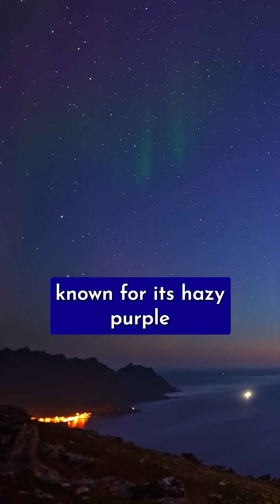SpaceX Promises To Boldly Go Where No Human Has Orbited Before: The North & South Poles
The Fram2 mission, named in honor of the original Fram ship that reached both the Arctic and Antarctic regions a century ago, is set for launch no earlier than Monday March 31, 11:20pm eastern from the Kennedy Space Center in Florida.

The crew includes the mission’s funder, Bitcoin miner Chun Wang, as well as, Norwegian cinematographer Jannicke Mikkelsen, Australian polar adventurer Eric Philips, and Rabea Rogge, a German robotics researcher. All of them are spaceflight first-timers.

Aboard SpaceX’s Dragon crew spacecraft, the crew will study the aurora-like phenomenon known as STEVE (Strong Thermal Emission Velociy Enhancement), known for its hazy purple and green streaks across the sky.

Story: Passant Rabie
Video: Adriano Contreras